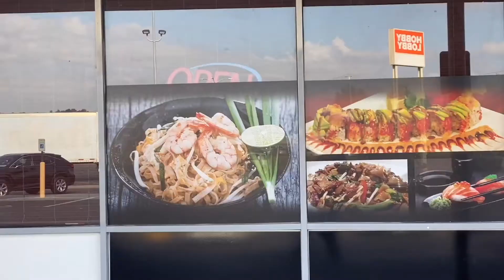Warung Makan ala Jepang di Amerika#pelayan bule🤩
Warung kecil dimna saya bekerja ini merupakan warung yg paling digemari bnyak kalangan lho! Hehe selain citarasanya yg enak dan lingkungan yg ramah alias friendly. Video ini saya buat disela ketidak sibukan saya, utk menjwab rasa penasaran kalian bgmna saya bkrja dsni ditengah masa pandemic covid 19 skrg ini. Terimakasih utk para subscribers setia 🙏🙏😬 silahkan kasih saran dan komen ya genks🤟
Salam sehat selalu SUGIGEN